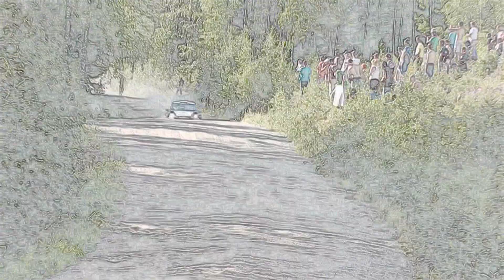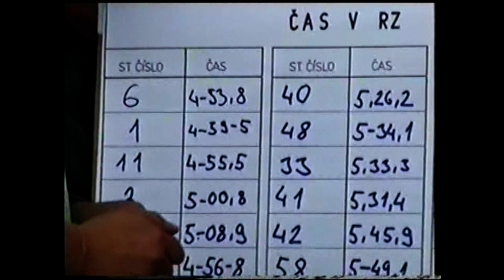J & A studio Barum rally 2000 2 díl